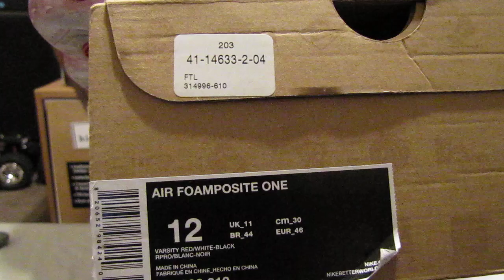FANS THAT ASKED ABOUT THE FOAMPOSITE FIT!!!!!! (VID 11)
HI, MY SUBBERS, I BRING YOU TODAY MY FIT WITH MY FOAMS, YOU ALL HAVE BEEN ASKING WHAT DO I WEAR WITH MY FOAMS AND HERE YOU GO. O AGAIN PLEASE DO NOT CRY TO ME ABOUT THE PRICES PLEASE!!! IT TAKES ME MONEY TO MAKE MONEY, SO I REALLY HOPE EVERYONE UNDERSTAND. PLUS AS YOU ALL KNOW THESE SHOES ARE NOT CHEAP $220.00 PRICE TAG ON THESE THINGS. AS ALWAYS THANK YOU ALL FOR TUNING IN TO THE J-MAN YEEAAHH!